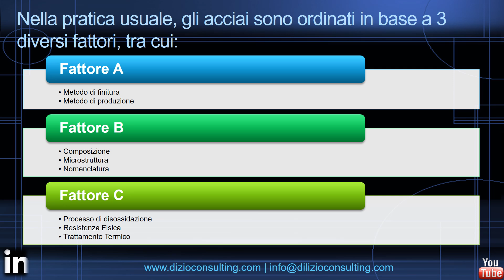ORDINARE GLI ACCIAI SECONGLI IMPIEGHI QUOTIDIANI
Di Lizio Consulting
Steel & Aluminum Technologies